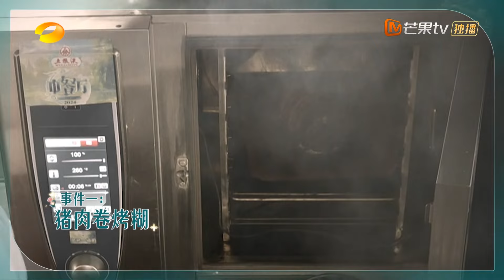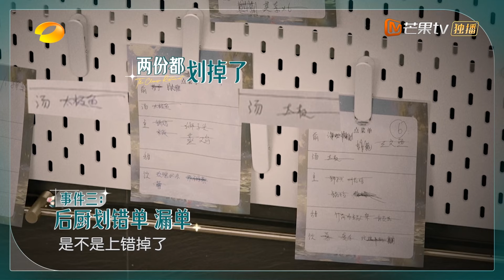【精彩看点】黄晓明与合伙人们开启饭后复盘 虞书欣林大厨有趣互动缓解紧张气氛 | 中餐厅8 The Chinese Restaurant S8 EP8 Clips | MangoTV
本季合伙人：黄晓明/尹正/虞书欣/姜妍/林述巍/胡一天/戴广坦/翟潇闻

2024年是中法建交60周年，《中餐厅 第八季》将以此为背景选择法国进行本季节目录制。本季中餐厅将重点打造三大创新主题周，即奥运加油周、国潮文化交流周、中法友谊周、在进行美食文化输出的同时，增进中法之间人民的友谊。